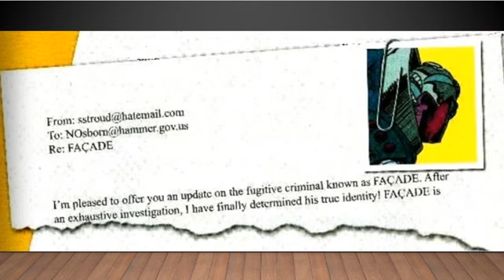Forgotten Spiderman Rogues F.A.C.A.D.E.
A mystery to this day...